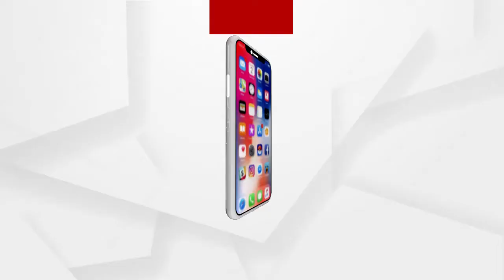କୋଣାର୍କ ବାଲୁକା କଳା ମହୋତ୍ସବ ଓ କୋଣାର୍କ ମହୋତ୍ସବ 2020 ଉଦଯାପିତ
ଶେଷ ହୋଇଛି ଚଳିତ ବର୍ଷର କୋଣାର୍କ ବାଲୁକା କଳା ମହୋତ୍ସବ ଓ କୋଣାର୍କ ମହୋତ୍ସବ 2020। ଦୀର୍ଘ 5 ଦିନ ଧରି ଆୟୋଜନ କରାଯାଇଥିବା ଏହି ମହୋତ୍ସବର ଗତକାଲି ଥିଲା ଅନ୍ତିମ ସନ୍ଧ୍ୟା.
ଅଧିକ ଖବର ପାଇଁ ଡ଼ାଉନଲୋଡ କରନ୍ତୁ “Argus News” ଆପ୍